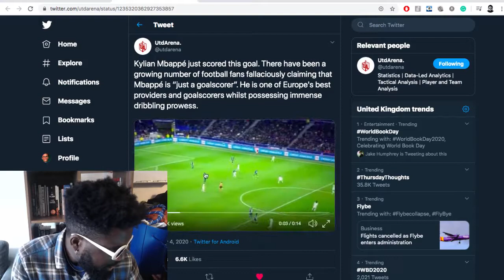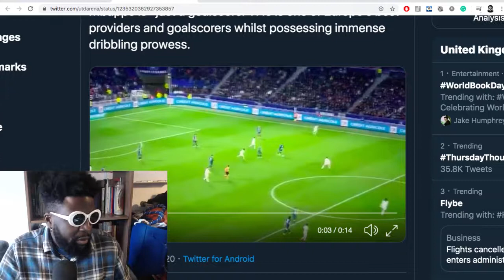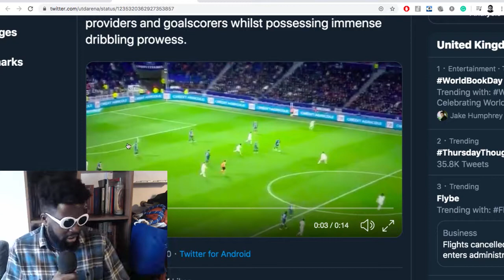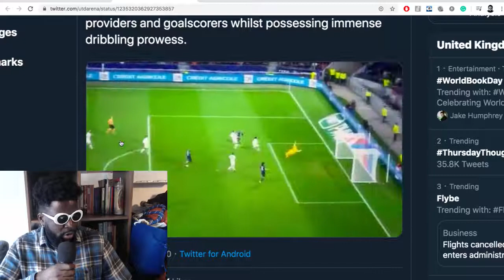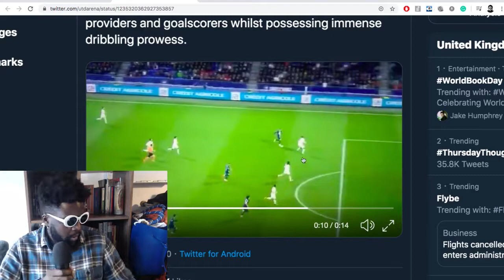Kylian Mbappe Is A Genius